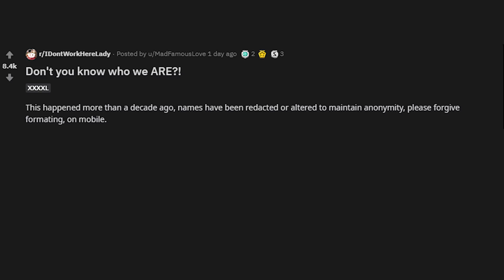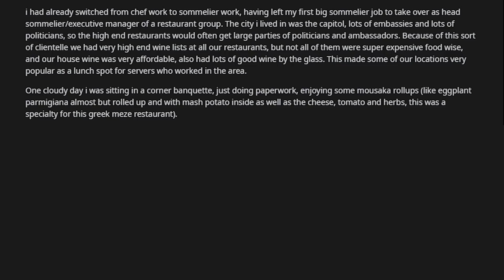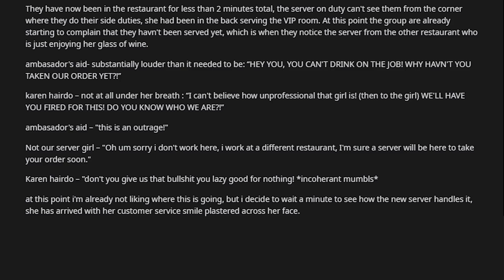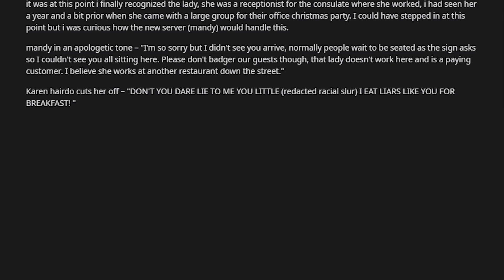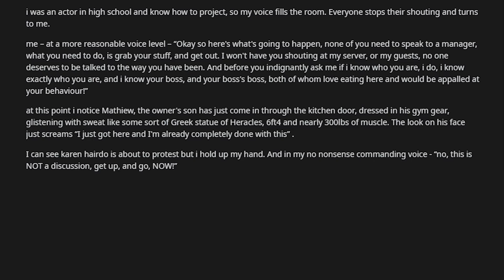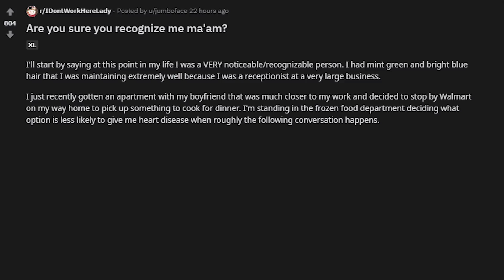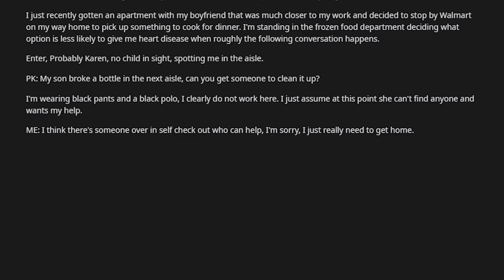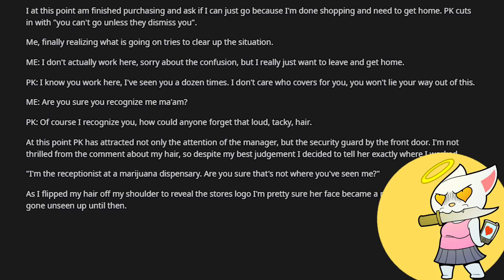r/IDontWorkHereLady | Don't You Know Who I Am?! | Episode 188. //kalicatv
Hello Everyone!

Today we are diving into r/IDontWorkHereLady

- BackwardsDDog
- Tyler Miller
- Jens Banning
- Bo Walker
- Kate McCutcheon
- Skyler A
- Elizabeth Filmore
- Jen Burton
- Steven Arnowitt
- Anon
- Shagar
- Koltin
- Bruce Reed
- James Scanlan